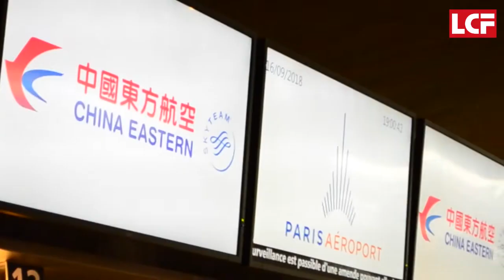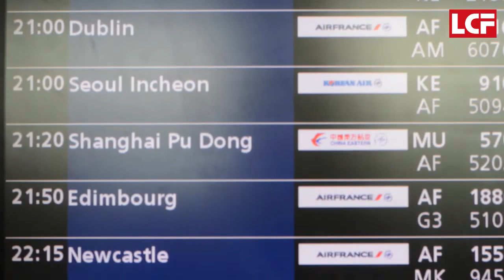Exclusif : Jean-Pierre Raffarin se rend à Xi’an, à bord de China Eastern Airlines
À l'occasion de la 3ème édition du Forum Culturel franco-chinois qui se tiendra à Xi’an, du 17 au 20 septembre 2018, Jean-Pierre Raffarin a accordé une interview exclusive à Radio LCF.